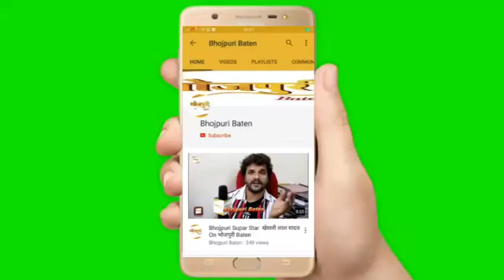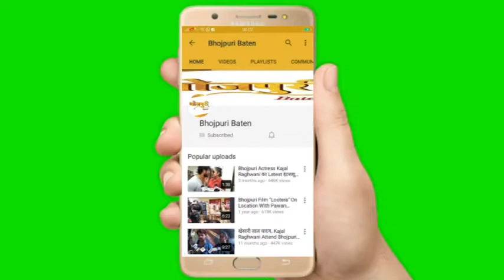Singer Raj Yadav Attend Green Cinema Awards 2021